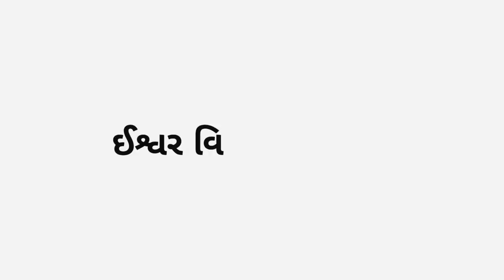ISHVAR VIVAH VIBHAPAR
ઈશ્વર વિવાહ વિભાપર 2020